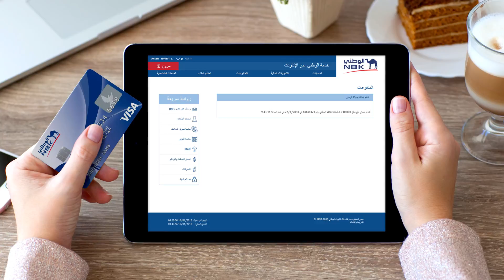خطوات دفع مستحقات البطاقة الائتمانية من خلال خدمة الوطني عبر الإنترنت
يقدم هذ الفيديو التوضيحي شرح مبسّط عن خطوات دفع مستحقات البطاقة الائتمانية من خلال خدمة الوطني عبر الإنترنت